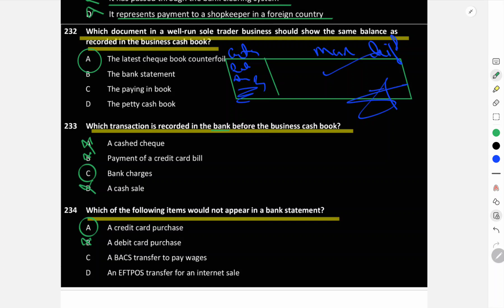Q#233-234 Bank Reconciliation Part#4--ACCA FA1-Kaplan Kit Sol- Urdu/Hindi by Sir Danish Iftikhar